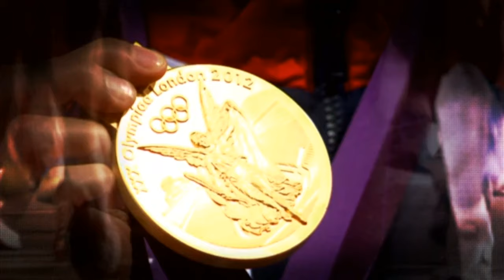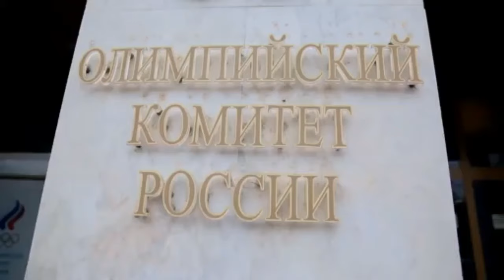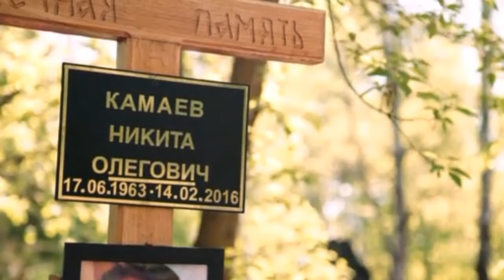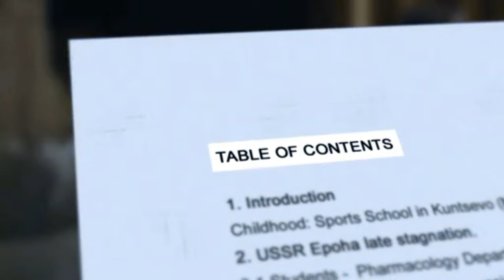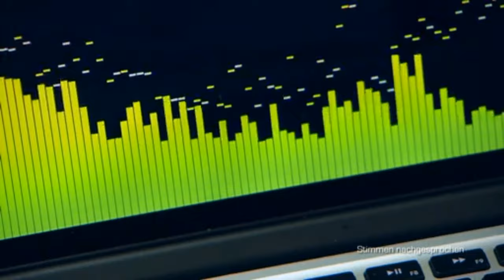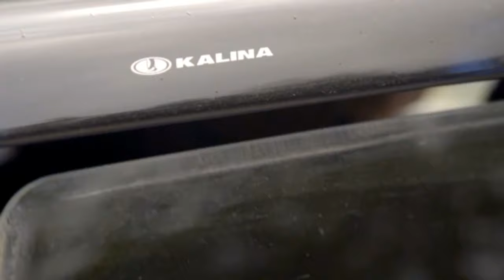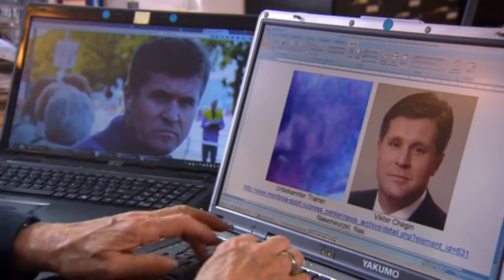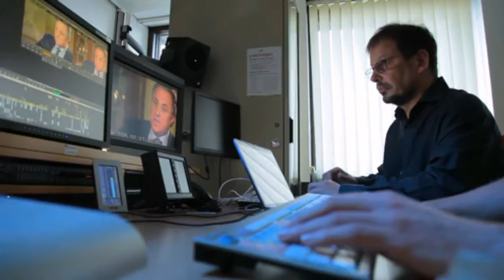Geheimsache Doping - Showdown für Russland --- Reportage ARD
Mit diesem genialen Film von Hajo Seppelt möchte ich im Kampf gegen das Doping helfen. Ich bitte euch dieses Video zu teilen.

I don't have the rights for pictures and sound. They belong to ARD.

Make sure you support Hajo Seppelt for his honor! Thank you!